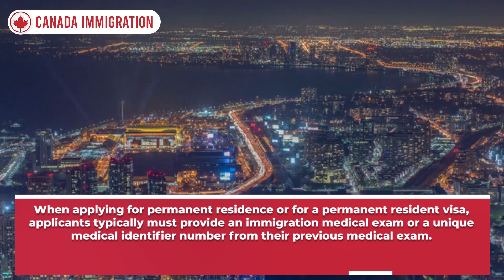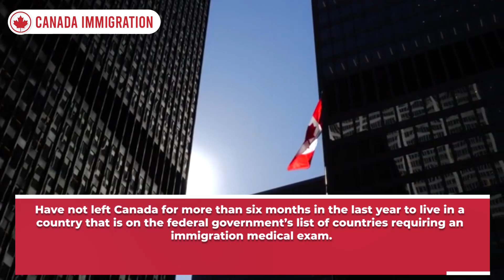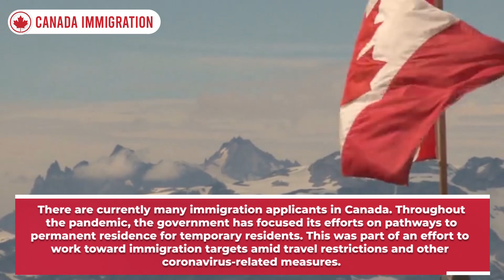Big News : Exempting Immigrants from Medical Exam | IRCC | Canada Immigration 2021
In-Canada immigration applicants may not need to do an additional medical exam for their permanent residency application.
Foreign nationals who are in Canada may not have to complete an medical exam as part of their immigration application.